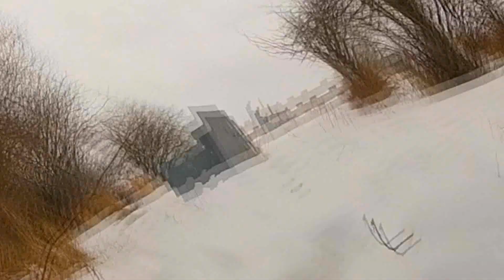Paintballing at Weekend Warriors March 3rd Part 1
We went paintballing to Weekend Warriors paintballing, near Olds and Didsbury, Alberta, Canada with some of the project mayhem guys. Filmed with a GoPro Hero 2 at 720p 60FPS. We had a great day, fun to paintball.
Song:
Deadmau5: Moar Ghosts 'N Stuff
Al Bizarre: Fire Breazze